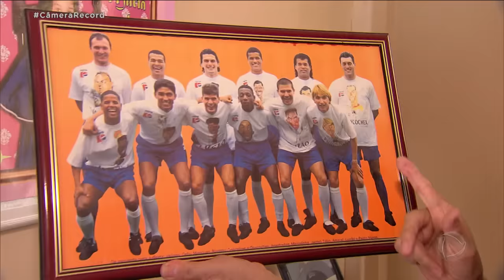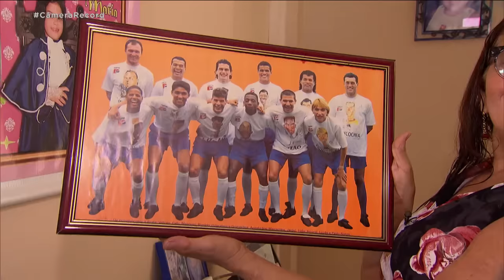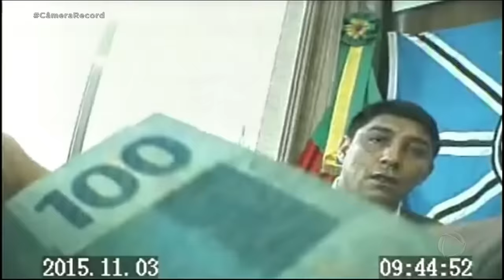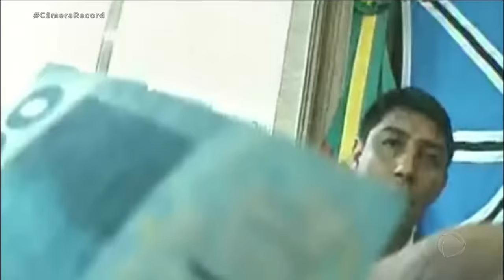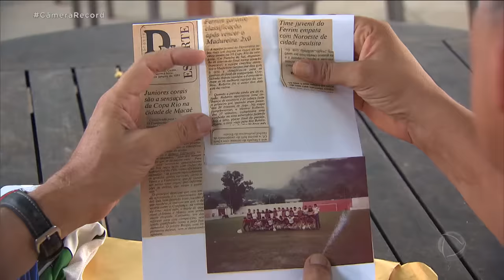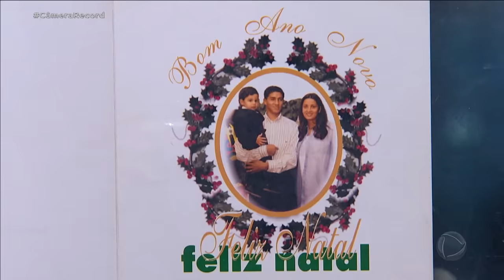Jardel conta que começou vício em drogas mesmo jogando profissionalmente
Jardel, ídolo do Grêmio e do Porto, de Portugal, também premiado e famoso pelos gols de cabeça, usou cocaína durante nove anos. Quase morreu. “Eu tive uma overdose em casa. Comecei a ver bicho, um transtorno... Saí do carro, parei e fui para o hospital, fiquei internado. Era para me apresentar no clube e não me apresentei”, relembra. Para assistir ao conteúdo na íntegra, acesse o PlayPlus.com